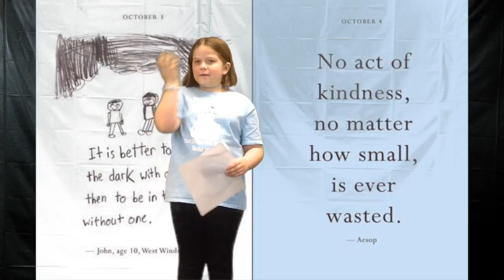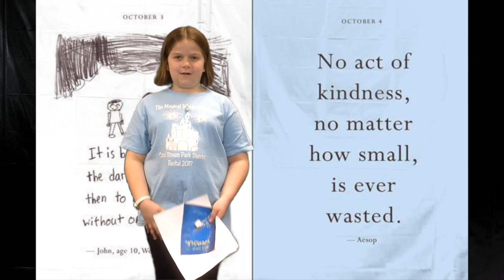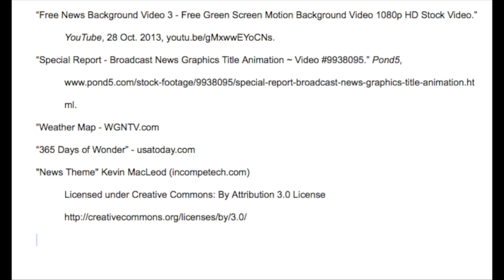Newscast 4_10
This video is about Newscast 4_10